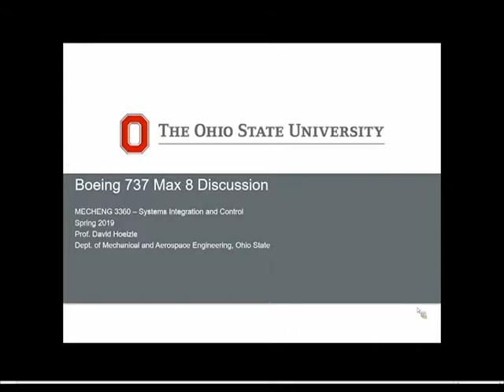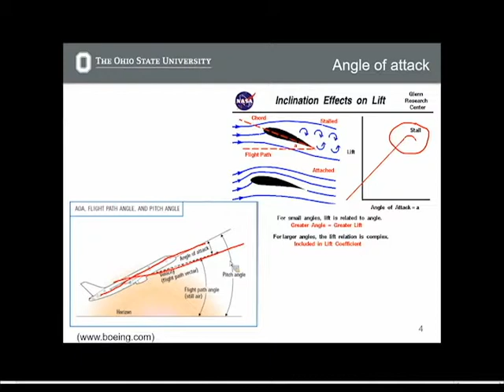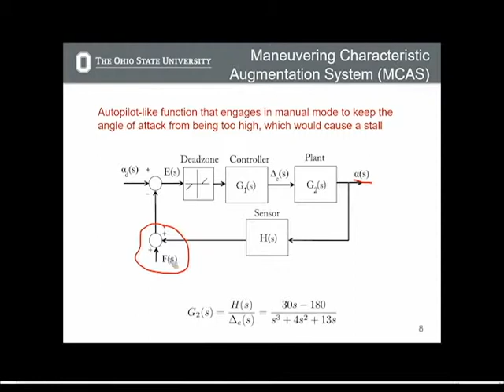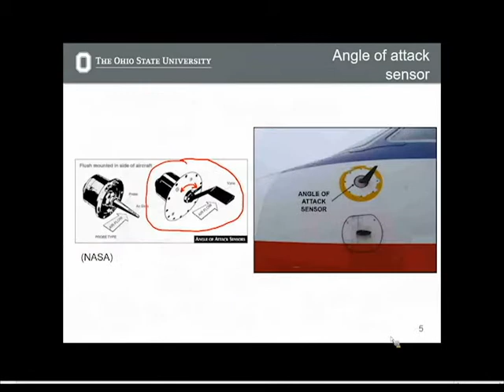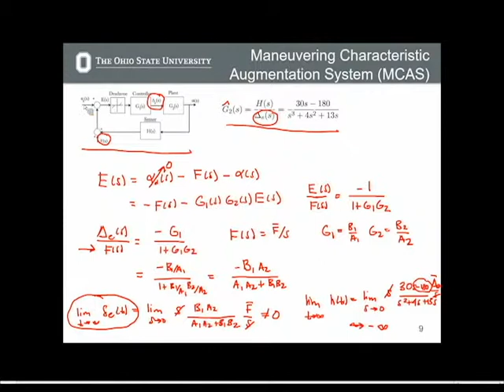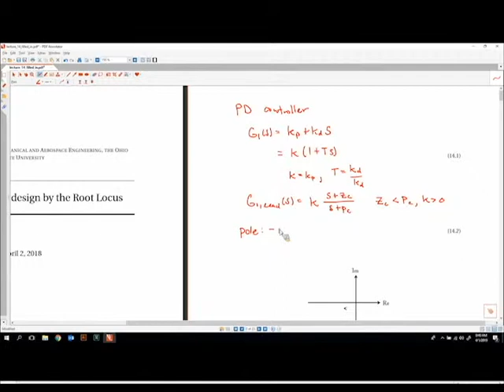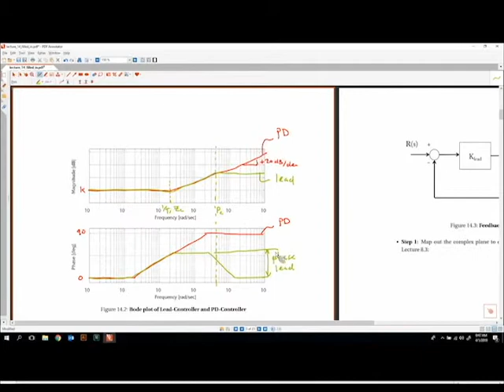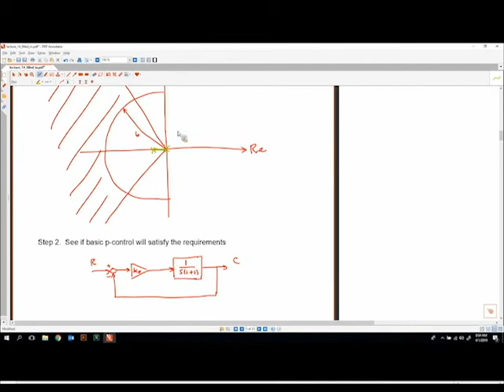MECHENG 3360 Lecture 14 Part 01 Control Design by the Root Locus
Notice: this video has no sound due to a recording error.